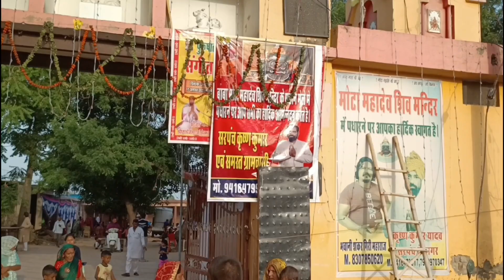Mota Mahadev Mela Chamdhera !! मोटा महादेव मेला !! महेंद्रगढ़ का विशाल मेला !! चामधेरा गांव